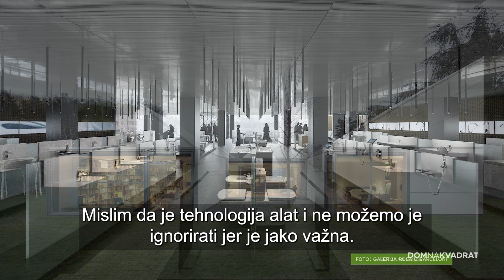Arhitektura nije spektakl - ona treba biti bezvremenska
I ovoga vam tjedna donosimo zanimljiv razgovor s arhitektom svjetskog glasa. Iz Barcelone, direktno pred naše kamere sjeo je Borja Ferrater.